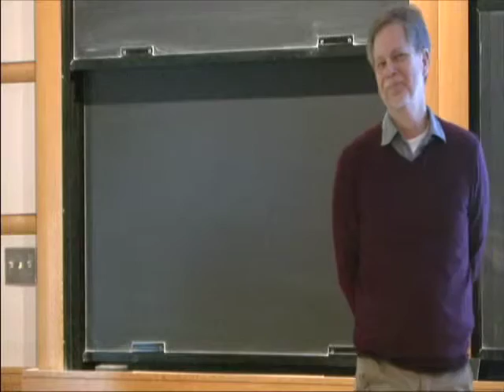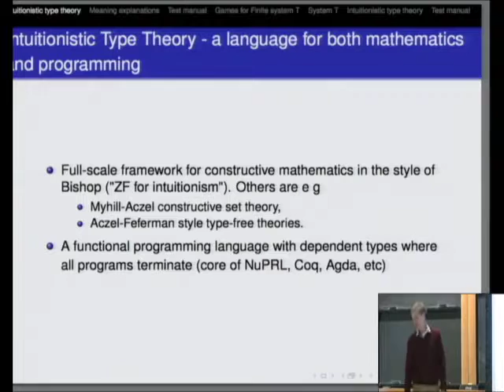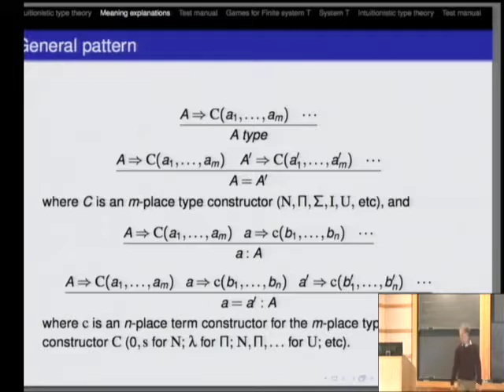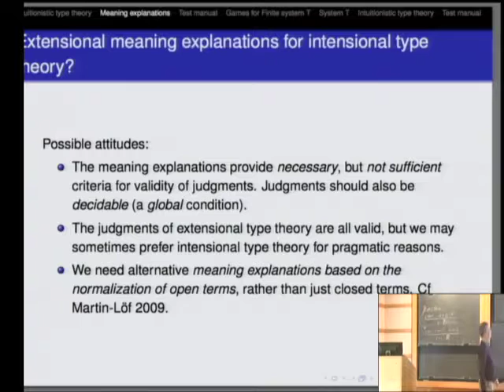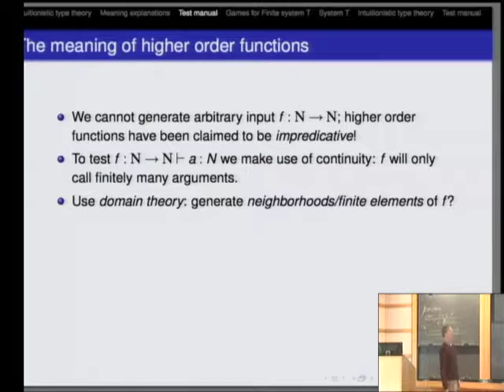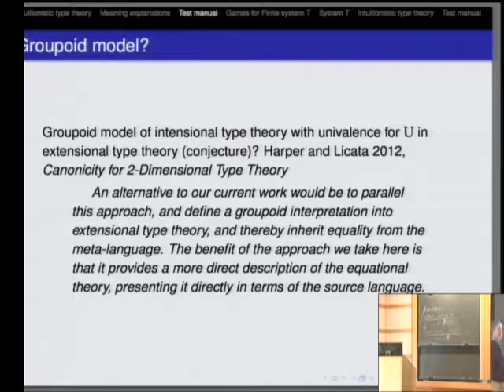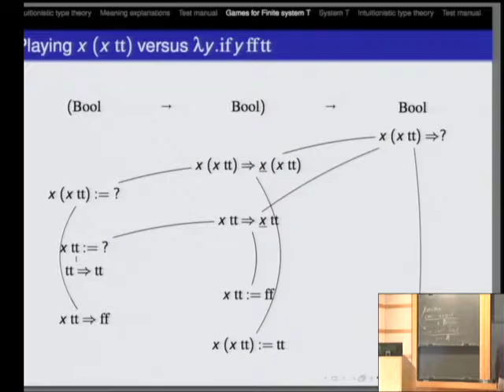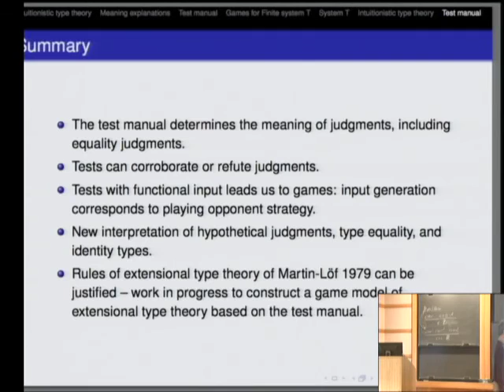Tests, Games, and Martin-Lof's Meaning Explanations for Intuitionistic Type Theory - Peter Dybjer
Peter Dybjer